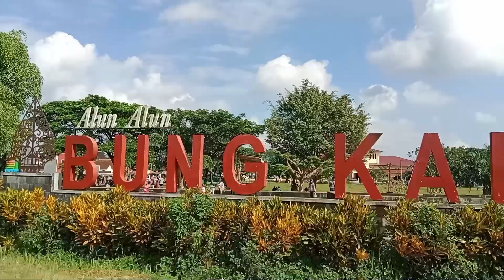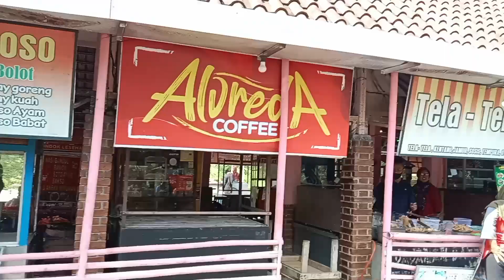ALUN-ALUN BUNG KARNO UNGARAN DI MINGGU PAGI